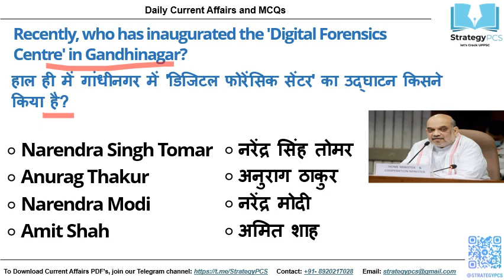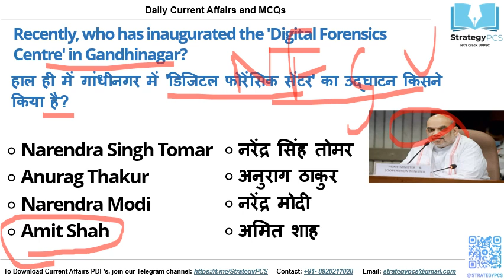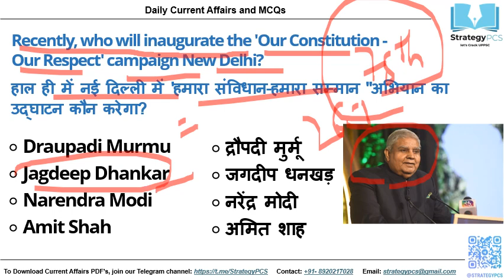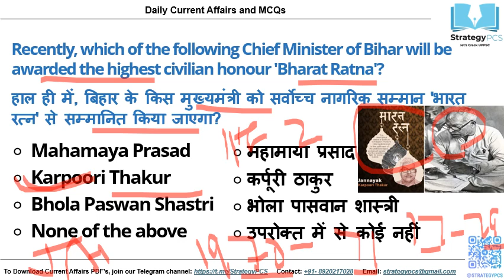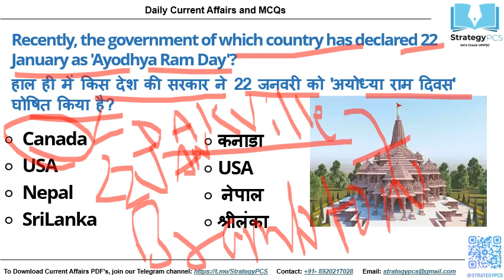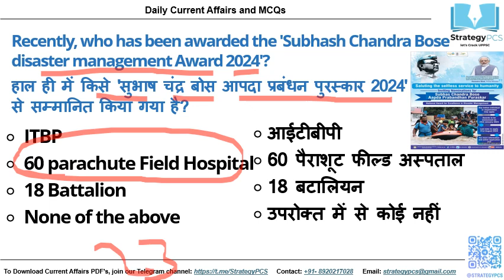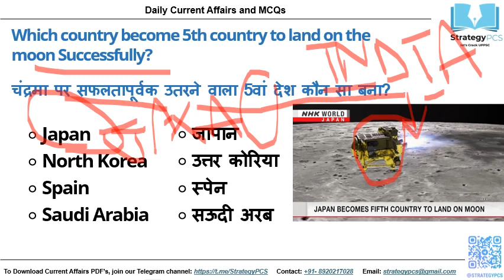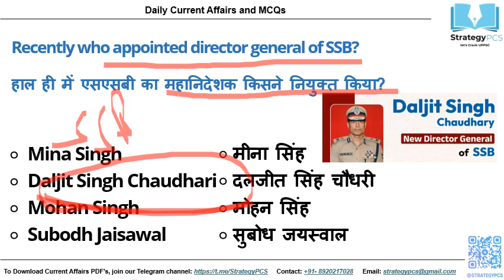27-01-2024||Daily Current Affairs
upsc,UPPSC ,